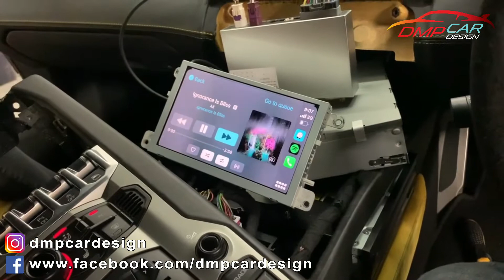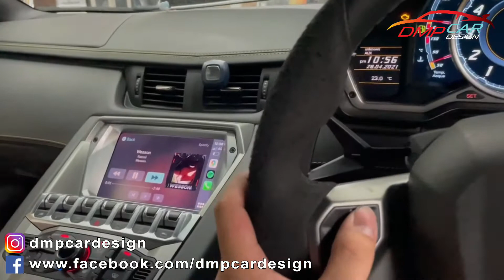Lamborghini Aventador LP700 Apple Carplay and Android Auto Upgrade!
Onsite installation for Lamborghini Aventador LP-700 🐂 ! Upgraded Wireless Apple Carplay and Android Auto ! It improve driving experience by adding new features to stock system! Now it works with Apps that supports Apple carplay and android Auto, such as : waze googlemap , spotify , tidal, and etc...it really fun!

🔥DMP Car Design🔥
BP Newtown, No.62, Jalan BP 7/8, Bandar Bukit Puchong, 47100 Puchong, Selangor
🔥Partner and Installer 🔥
🇲🇾Malaysia
(HQ) KL& Selangor-DMP Car Design

⭐️(Johor Bahru) M Auto Werkz
⭐️(Terengannu & Kuantan) Mnc Car Accessories
🇺🇸USA
⭐️(Boston,MA) Boston Mechanics
⭐️(Ｍiami，FL) Accessories International
⭐️(Portland,OR) Stereoking
🇦🇺 Australia
⭐️DMP Car Design Australia ( Sydney & Newcastle）
⭐️(Brisbane)
⭐️(Melbourne)
⭐️(Adelaide)
🔥🔥🔥We are still looking for Worldwide installer and Partner! 🔥🔥🔥
We are specialize in luxury car modification and customization!
We have alot of unique product and we did our own r&d on some product!
DMP car design had service all customer come from more than 100 country!
Your satisfaction is Our MISSION!